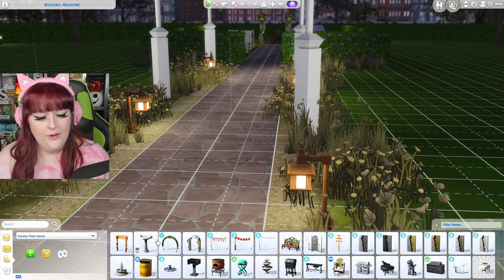🧛🏻‍♀️ CHLOE'S VAMPIRE WEDDING! 🧛🏻‍♀️ | The Sims 4 Vampires Part 4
In this episode of The Sims 4 Vampires the big day is finally here for Chloe & Caleb as they get married! Ariella & Evie also complete their transformations into Vampires 🧛🏻‍♀️
I'll see you on THURSDAY for a new video 🖤

or search: sezrawrr (this is the only tiktok account I post on)

✕  CHAPTERS:

• 0:00 - 0:23 We're having a Wedding!
• 0:23 - 2:07 Welcome back to my Sims 4 Vampires Let's Play!
• 2:07 - 16:25 The Sims 4 Vampires Gameplay
• 16:25 - 17:42 Thanks for watching! ❤️

gaming the sims 4  vampires caleb vatore forgotten hollow